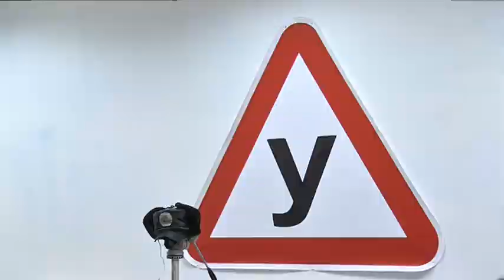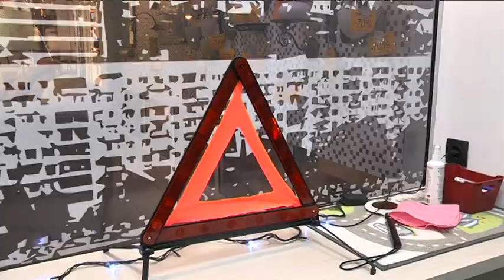Як захистити свої права на дорозі — у навчальному центрі “Автошкола” провели тренінг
Захистити свої права на дорозі та впевнено розмовляти з поліцією вчилися дніпряни в центрі «Автошкола». Аудиторію поділили на дві команди та розібрали спірні ситуації, що з ними стикаються водії. Безкоштовний тренінг провели адвокати та відомі блогери. Кажуть: порушення процедури з боку правоохоронців — актуальна для Дніпра проблема.